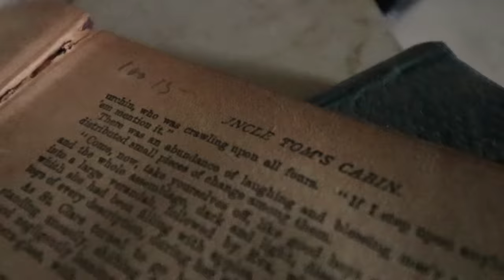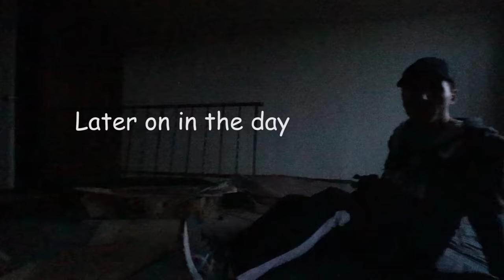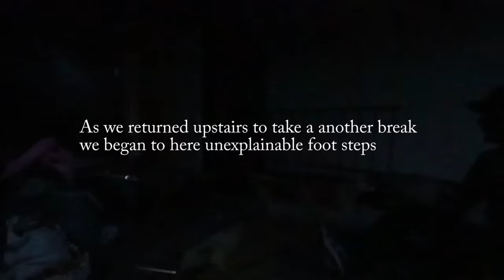24 HOUR OVERNIGHT CHALLENGE IN A HAUNTED FARM (GONE WRONG)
today moesargi and renny go to an abandoned haunted farm to sleep the night for the 24 HOUR OVERNIGHT CHALLENGE IN A HAUNTED FARM  but didnt expect it to have gone wrong